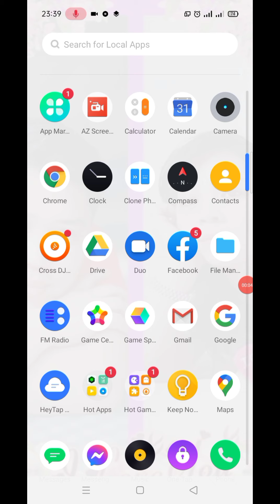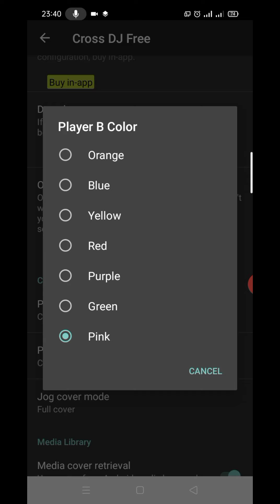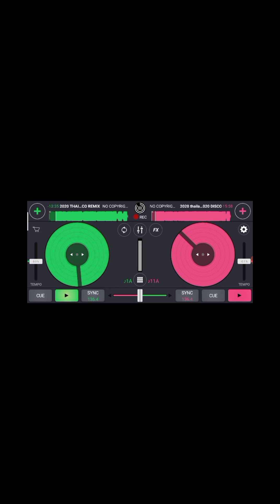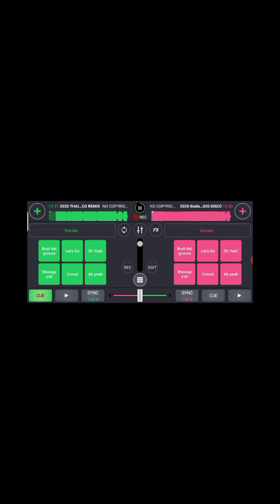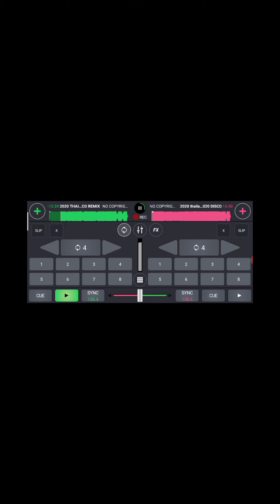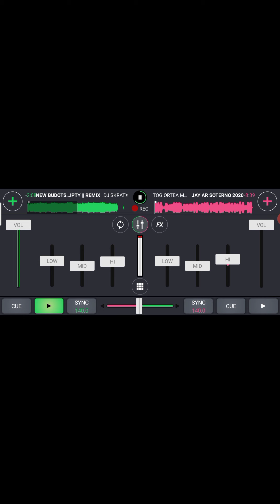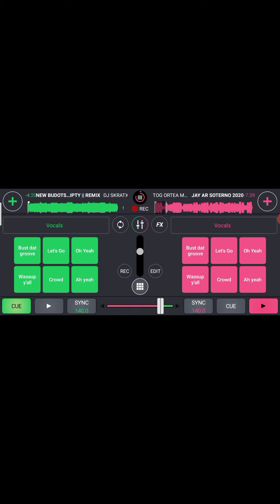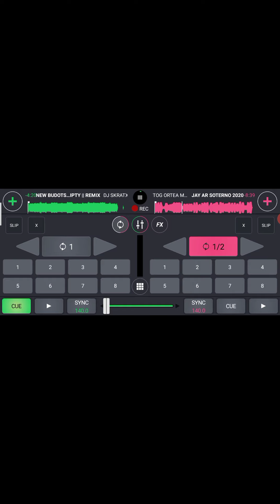TUTORIAL/ANDROID CROSS DJ APP/